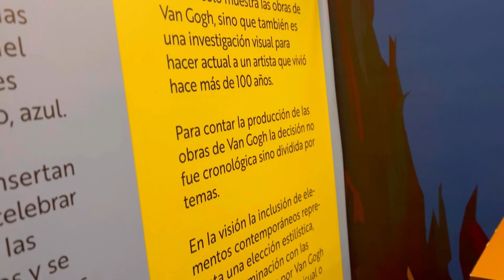Sueño Inmersivo🌻VAN GOGH || Exposición GUATEMALA🇬🇹😳2022 ¿Vale La pena?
Nos fuimos en una aventura diferente pero muy bonita como lo es la exposición de arte "Sueño Inmersivo Van Gogh" que se dio en el mes de Noviembre en Guatemala.

Las noticias dicen que podrá venir a El Salvador 😳

Pueden seguir tambien mis aventuras y locuras que a veces no salen en el video por aquí: